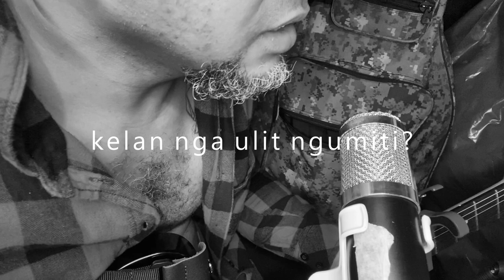HANGANG SA KAYA SLOWDOUGH | COVER | LYRIC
priiii pasensya na di ako marunong kumanta eh